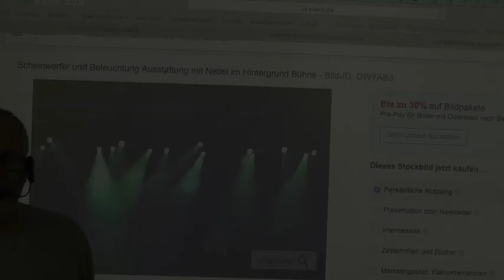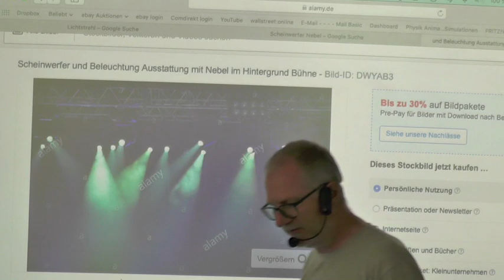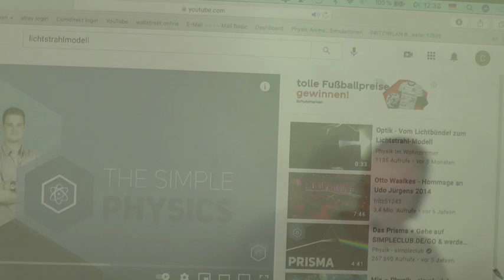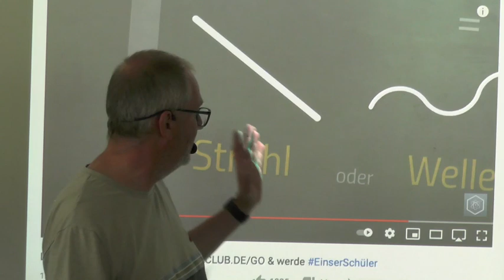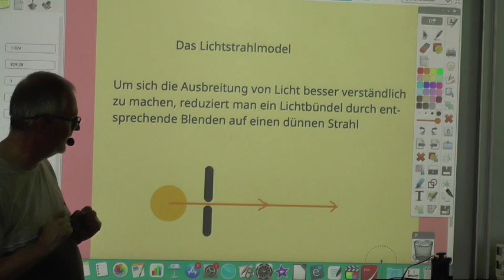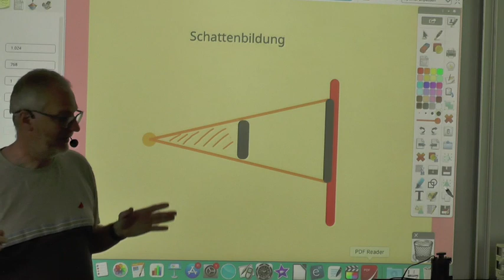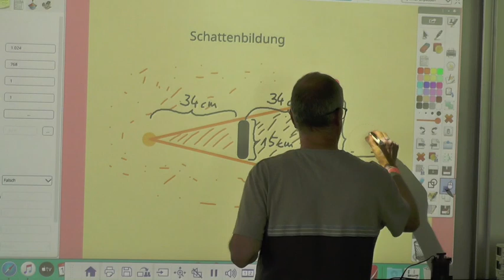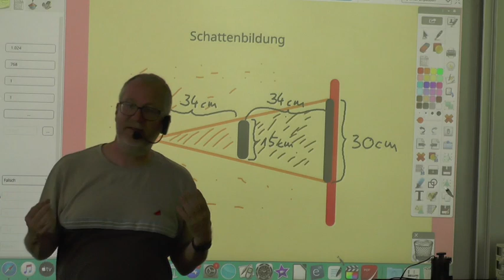Lichtstrahlmodel Groß 540p